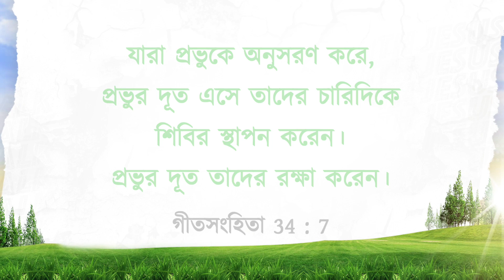যীশুর সাথে চলা | ভাই মোহন সি লাজারাস | অক্টোবর 25 | Bengali